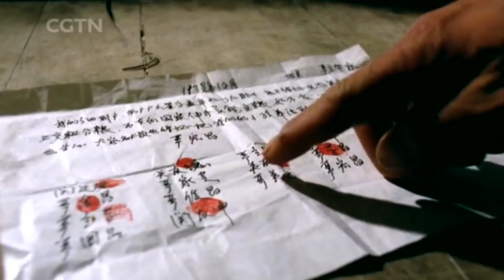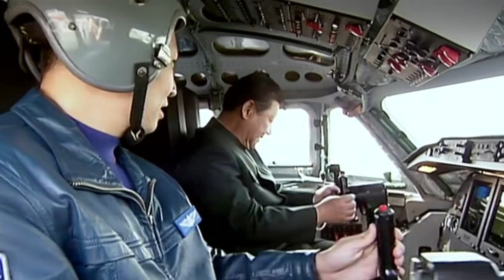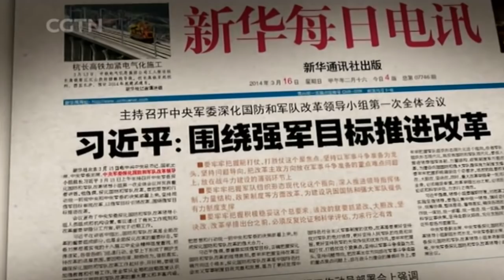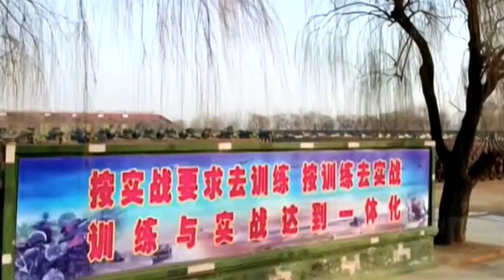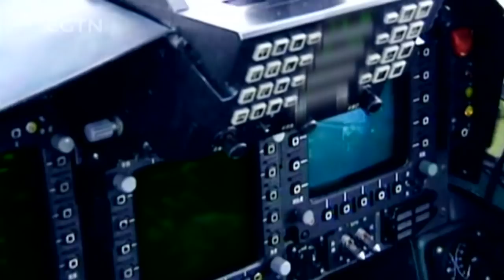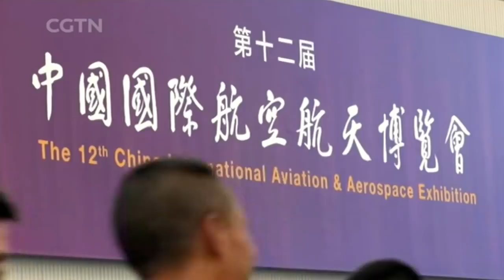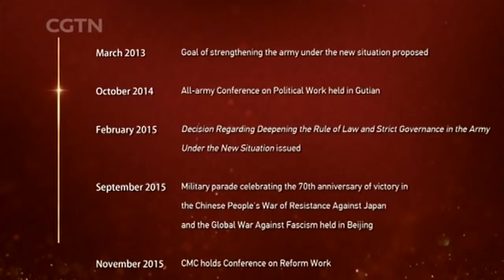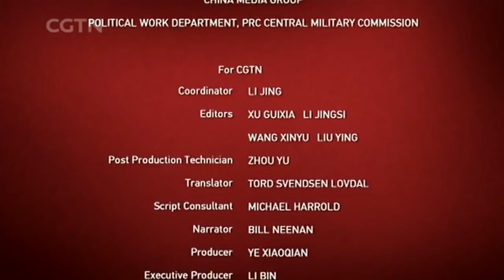Historic Journey: How China strengthening its army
To celebrate the 70th anniversary of the founding of the People's Republic of China, the 24-episode documentary "On the Road" is presented to look back on the country's great journey and look forward to a bright future.

The 21st episode of the series reviews the country's path of reforming and strengthening the Chinese People's Liberation Army (PLA) in the new era.